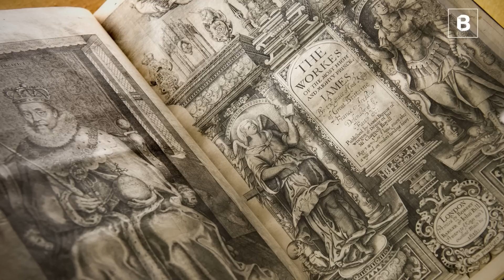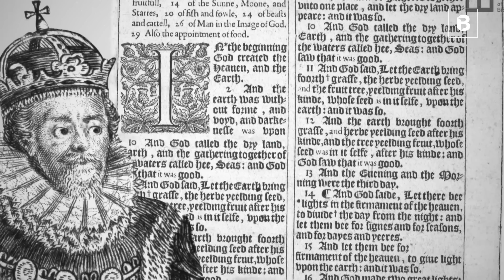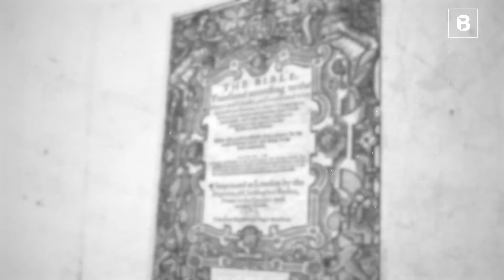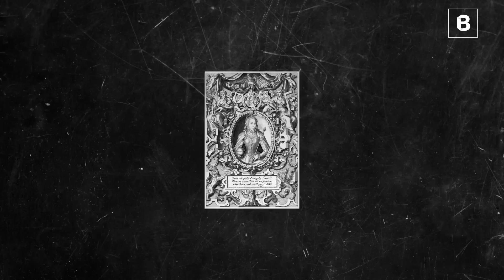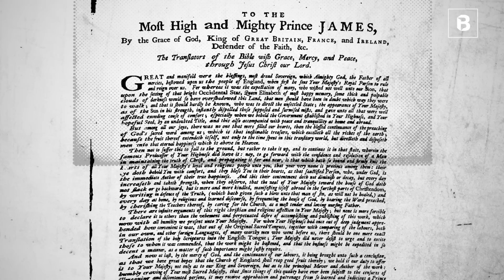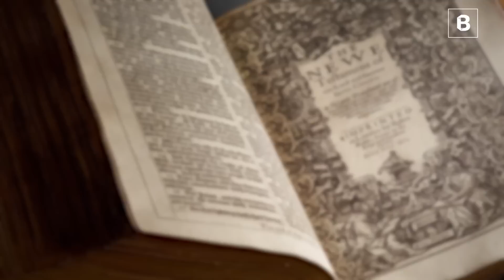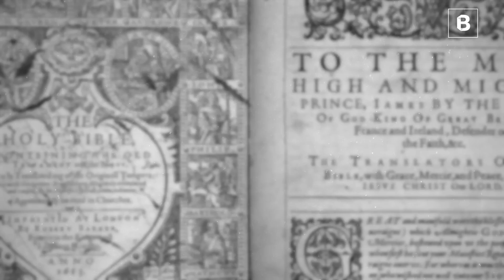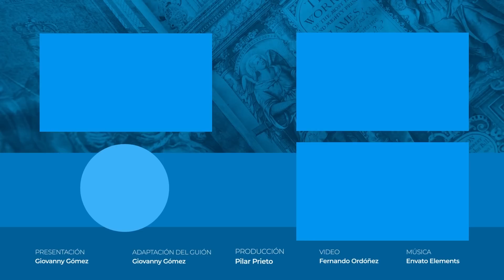Historia de la KING JAMES: La popular versión de la Biblia | BITE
Un equipo de estudiosos produjo una traducción de la Biblia en inglés sin igual en belleza lingüística y longevidad.

SÍGUENOS

CRÉDITOS

Conductor: Giovanny Gómez Pérez.
Texto original: Christian History.
Adaptación del guión: Giovanny Gómez Pérez.
Producción: Pilar Prieto.
Edición del video: Fernando Ordoñez.
Edición del audio: Alejandra Narváez.